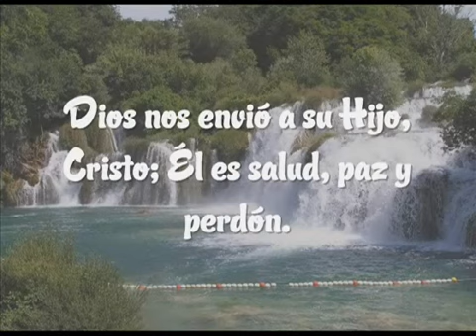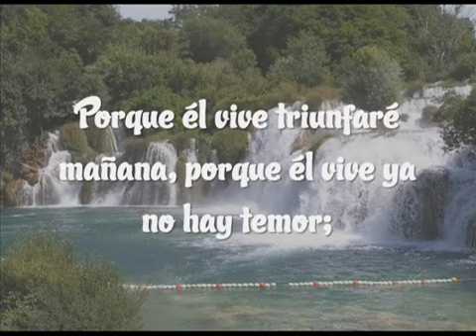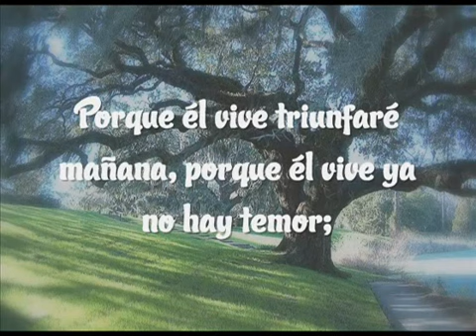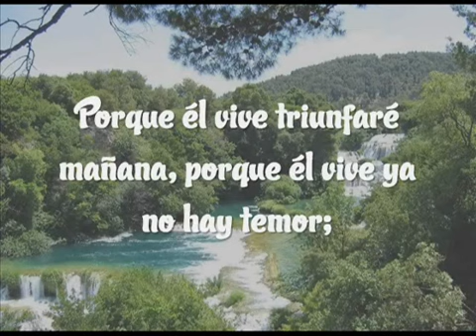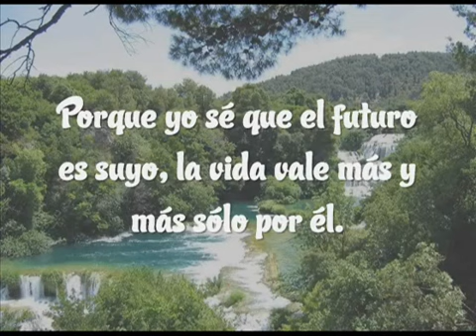Porque Él Vive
Porque grande es Jehová, y digno de suprema alabanza; temible sobre todos los dioses.